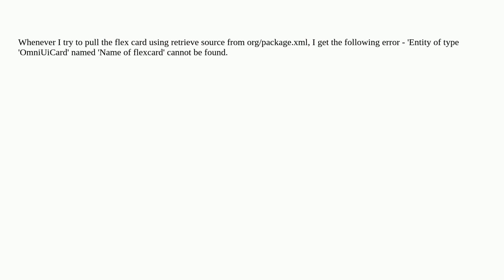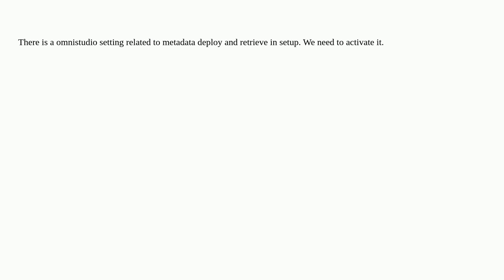Salesforce: Unable to pull newly created active OmniUiCard/Flexcard in to my local vs code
Unable to pull newly created active OmniUiCard/Flexcard in to my local vs code

A special thanks goes out to the community

  vlocity omnistudio apex